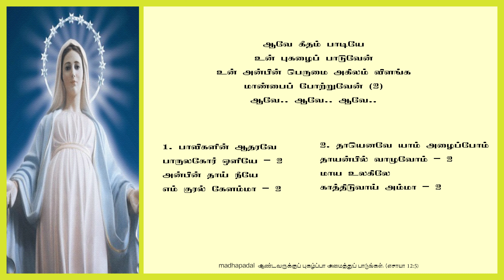ஆவே கீதம் பாடியே - Aave Geetham Paadiye - madhapadal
ஆவே கீதம் பாடியே
உன் புகழைப் பாடுவேன்
உன் அன்பின் பெருமை அகிலம் விளங்க
மாண்பைப் போற்றுவேன் (2)
ஆவே.. ஆவே.. ஆவே..

1. பாவிகளின் ஆதரவே
பாருலகோர் ஒளியே - 2
அன்பின் தாய் நீயே
 எம் குரல் கேளம்மா - 2

2. தாயெனவே யாம் அழைப்போம்
தாயன்பில் வாழுவோம் - 2
மாய உலகிலே காத்திடுவாய் அம்மா - 2